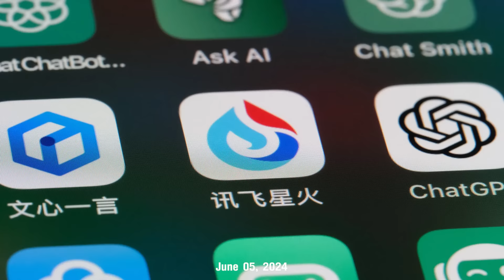จีนเหนือกว่าสหรัฐเรื่อง AI จริงหรือ ? และจะกลายเป็นผู้ชนะในสงครามเทคโนโลยี ? (อ.ทวีสุข ธรรมศักดิ์)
จีนเหนือกว่าสหรัฐเรื่อง AI จริงหรือ ? และจะกลายเป็นผู้ชนะในสงครามเทคโนโลยี ?

- AI มีผลอย่างไรกับสงครามครั้งที่ 3 นี้
- จีนกำลังเป็นผู้ชนะในสงครามเทคโนโลยีหลังจากนี้ใช่ไหม
- สหรัฐพยายามสกัดจีนด้านเทคโนโลยี จะทำได้สำเร็จไหม

มาร่วมพูดคุยกับ อ.ทวีสุข ธรรมศักดิ์ ที่ปรึกษาด้านเศรษฐศาสตร์และการลงทุนระหว่างประเทศ

ในรายการ Business tomorrow วันพุธที่ 5 มิ.ย. 2567

ใน Topic "สงครามโลกเดือดทุกแนวรบ การเมือง เศรษฐกิจ เทคโนโลยี ทางรอดประเทศไทยอยู่ตรงไหน?"